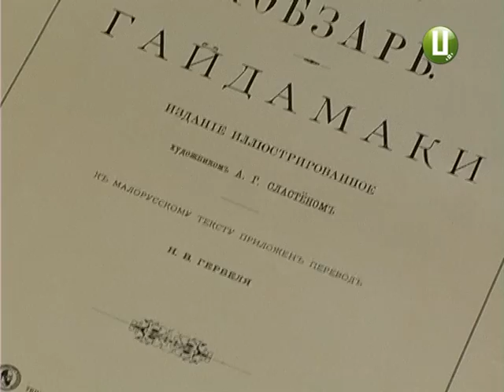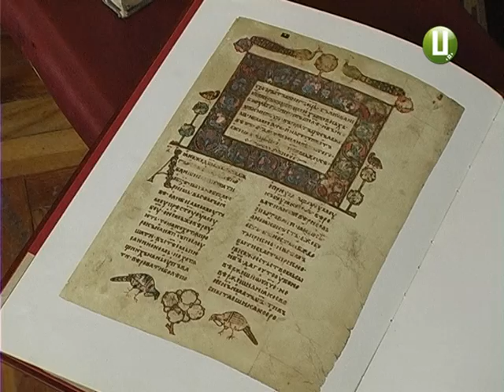У Хмельницькому представили репринтне видання Шевченкових «Гайдамаків»